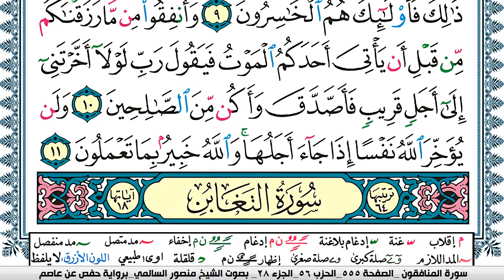سورة المنافقون مكتوبة Surah Al Monafekon منصور السالمي Mansour Al-Salmi | قران كريم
KonoozAlhuda
konoozalhuda
konooz
Konooz Alhuda
كنوز الهدى,
كنوز الهدي,
كنوز,
الهدى,
الهدي,
قران كريم
قرآن كريم
قرءان كريم
قران
قرآن
قرءان
القران الكريم
القرآن الكريم
القرءان الكريم
القران
القرآن
القرءان